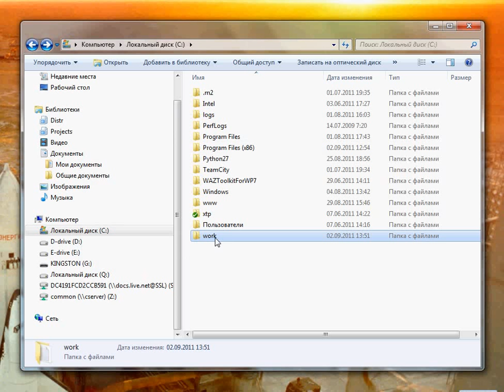svn_working_process.avi